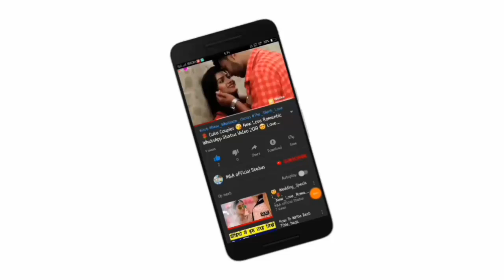🆕 😳Attitude Girl Status 😘😮 Cute Couple Status 😘😮 Romantic Love Status 😘😮 I Love You Status